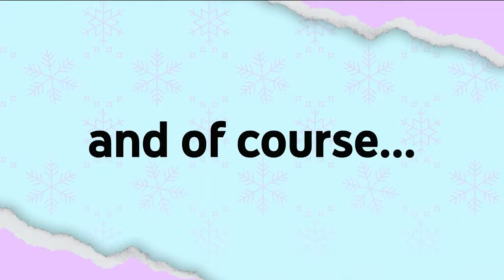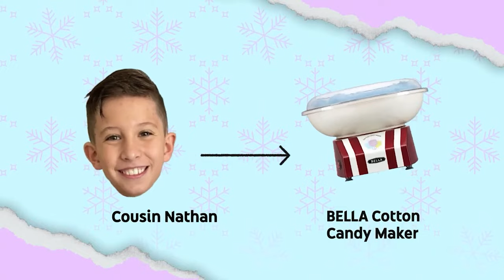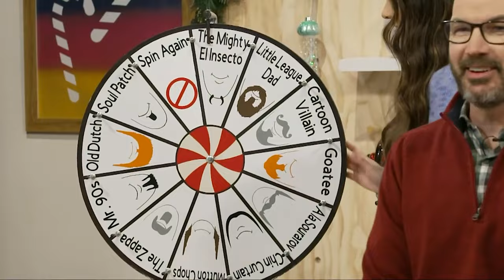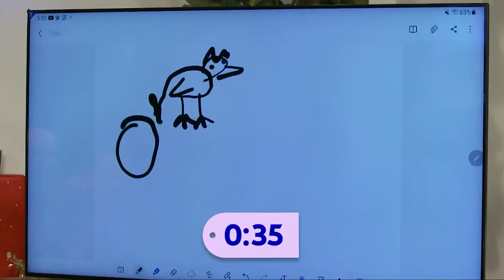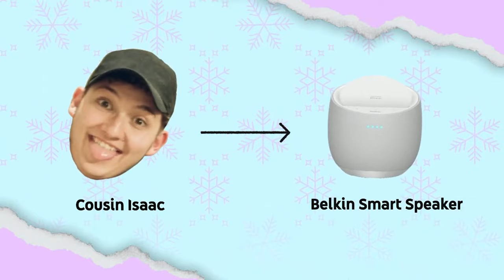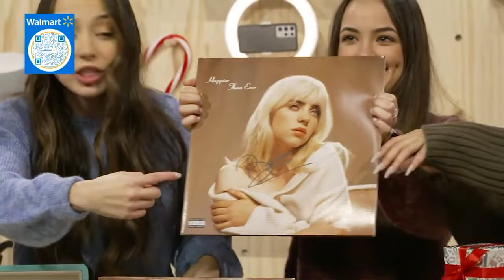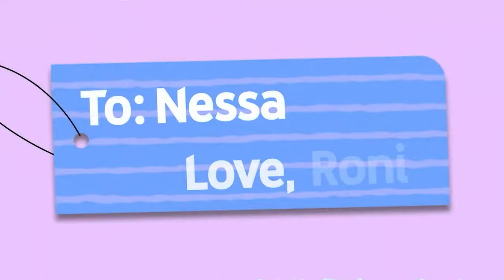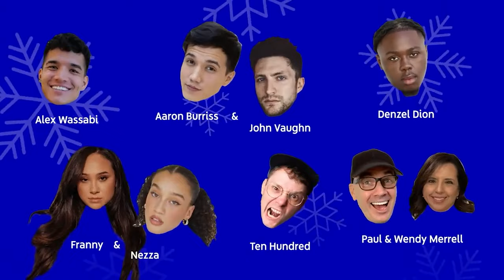Wish List Live with The Merrell Twins & Friends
This holiday season, we’re putting a spin on the shopping experience - and bringing you a Wish List LIVE show with the Merrell Twins & Friends, brought to you by our sponsors Walmart, Samsung and Verizon! This live stream is the first of its kind. It is not a review, not a listicle, not even a shopping destination - this is shaving faces, holiday jingles, record players and flip phones, ugly sweaters, wrap battles, original songs and art, a yule log and so much more.

You can shop live while watching - without even leaving the stream. Yes, that's right - three hours to shop for everyone on your list AND be wildly entertained. And did we mention there will be special guests? Join us LIVE as we give you the ultimate wish list to shop from this season.

Due to international commerce regulations, this stream is limited to the US only; all sponsored products will only be available to purchase within the US.

Epic Wrap Battle
Winter Whispers ASMR with Alex Wassabi
Holiday Hotline with Denzel Dion
Better in Sweaters Challenge
Season Shavings with Paul Merrell
Picture Perfect Challenge with Mom & Dad
No Bake with Wendy Merrell
Merry Music Remix Challenge with Aaron Burriss and John Vaughn
Getting Jingle with It Challenge Franny Arrieta and Nezza
Live Painting with Ten Hundred

Thanks to our Guests
Alex Wassabi
Aaron Burriss
Denzel Dion
Franny Arrieta
John Vaughn
Nezza
Paul Merrell
Wendy Merrell
Ten Hundred

0:00 Intro
1:06 Welcome!
3:40 How to Shop and Stream
5:00 Meet Ten Hundred
7:22 Epic Wrap Battle
16:58 Winter Whispers with Alex Wassabi
25:25 Holiday Hotline with Denzel Dion
33:22 Live Painting with Ten Hundred
39:47 Better in Sweaters Challenge
44:44 Live Painting with Ten Hundred
47:57 Season's Shavings with Dad
57:37 Picture Perfect with Mom & Dad
1:07:06 Live Painting with Ten Hundred
1:08:43 No Bake with Mom
1:19:38 Merry Music Remix with Aaron & John
1:29:32 Live Painting with Ten Hundred
1:31:43 Getting Jingle with It with Franny & Nezza
1:43:30 Final Gift Exchange